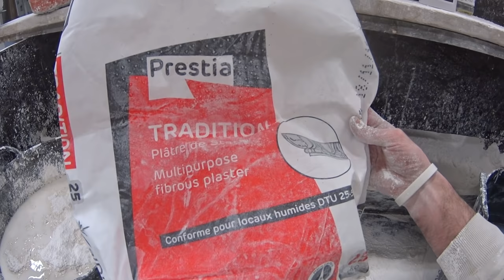Démonstration d'un traînage de moulure à l'atelier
trainage d une moulure en platre a l atelier, pour la rénovation de voute  dans une église

Quelques liens pour vous permettre, d’abord de bricoler avec MANOMANO
puis de décorer votre maison.